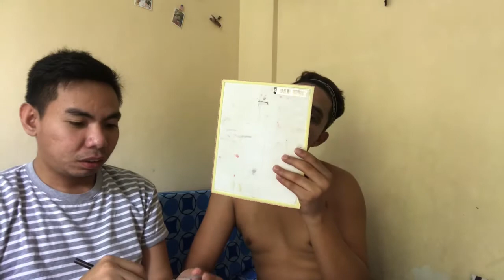MY BOYFRIEND DOES MY MAKE UP 💕